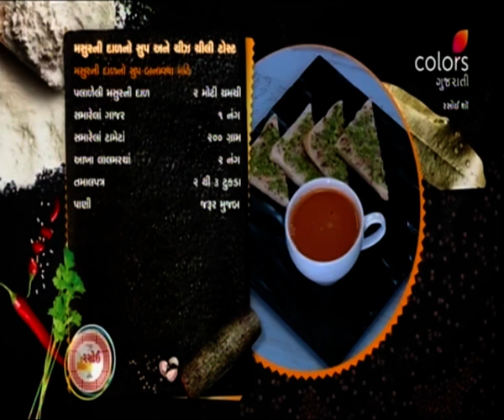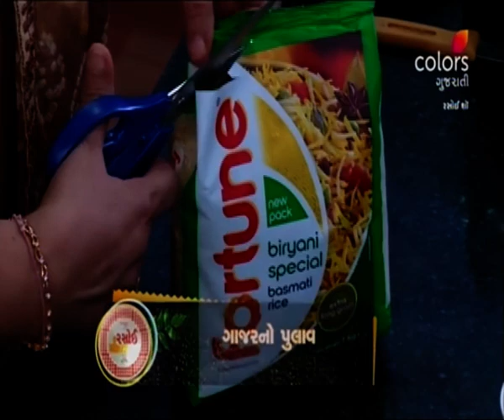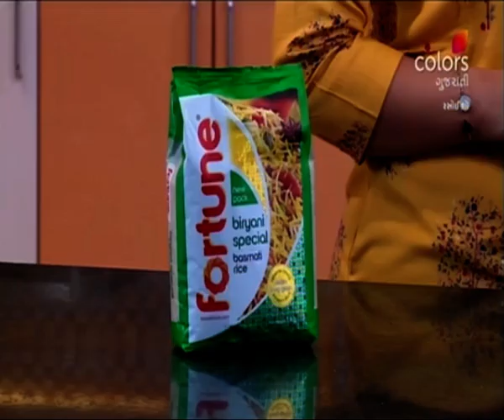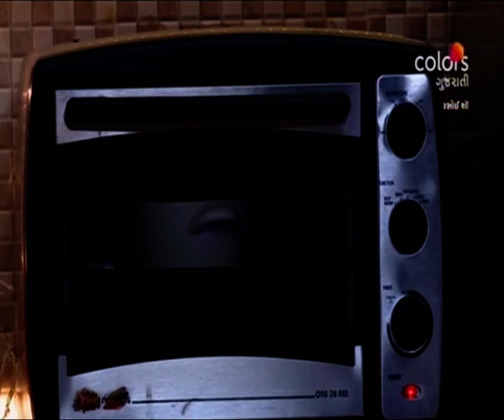Rasoi Show | રસોઈ શૉ | Episode 5352 | 16 December 2020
You might not have tried Dal soup before, but you definitely will try it after today, as Sumira gives you a super soup recipe made from dal. After that Jasmita will make delicious cake and waffles.